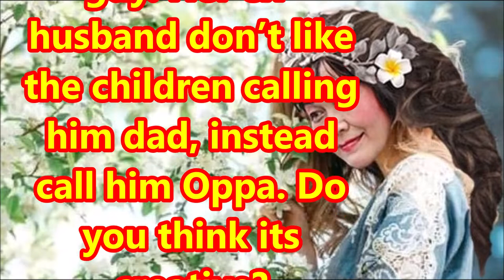（林平方）欧巴en Oppa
I am Lam Ping Fong. I heard Taiwan’s Big S married a Korean guy. Her ex-husband don’t like the children calling him dad, instead call him Oppa. Do you think its creative?